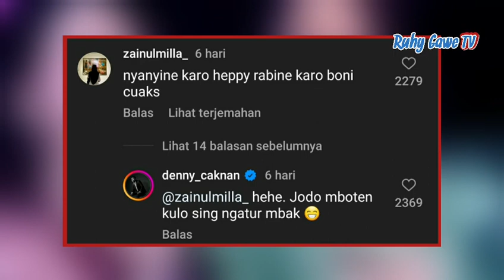Happy Asmara Nangis Hingga tak Sanggup Selesaikan Lagu Widodari Denny Caknan 😢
happy asmara denny caknan terbaru
denny caknan bella bonita